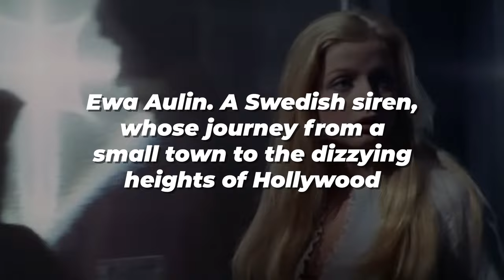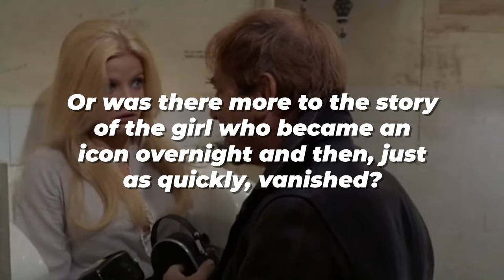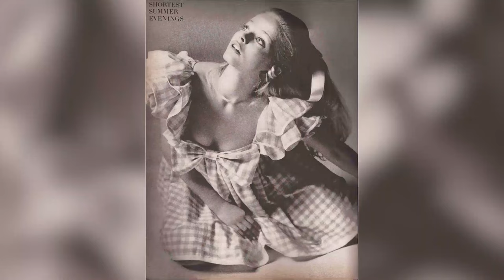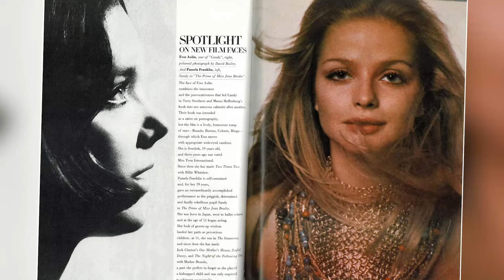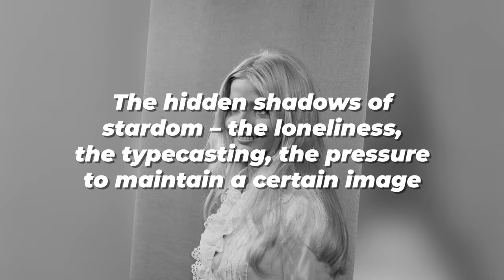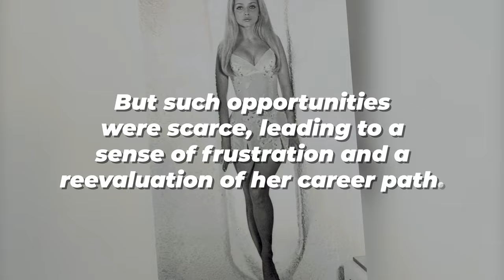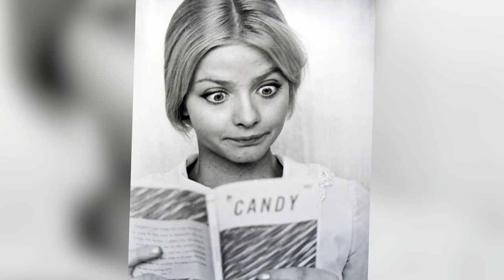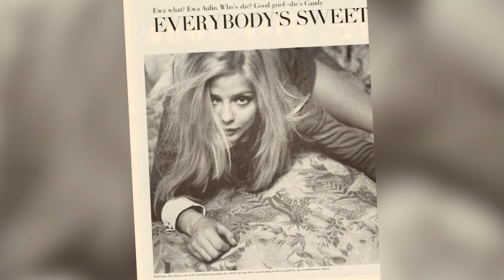Candy's Curse: The Fall of Ewa Aulin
Ewa Aulin, a name that resonated through the halls of Hollywood like a sweet melody. In the late 1960s, she captured the world’s imagination in 'Candy', her performance an intoxicating blend of innocence and allure. But behind the glitz and glamour, a question lingered – was this the pinnacle of her career? As the spotlight shone brighter, the stakes couldn't have been higher for Ewa. 'Candy' wasn't just a film; it was a crossroad, where art met fame, and fame met the unforgiving tides of Hollywood.

The Star of Candy: Ewa Aulin